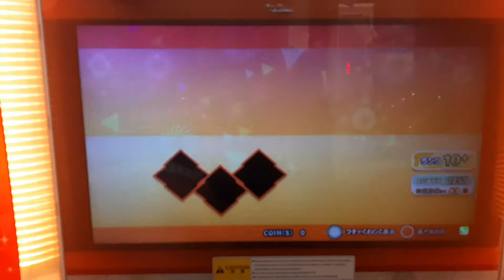【太鼓の達人 アジア版】(グリーンver.) はやさいたま2000 全良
原來是震震子神曲啊
一首歌不到兩分鐘，真的在燒錢欸QQ

訂閱數快要1400了，謝謝大家

另外，終於達成營利標準了！！！！！不過聽說yt審核還要半年至一年………，希望大家以後繼續多多支持！感謝大家！！！